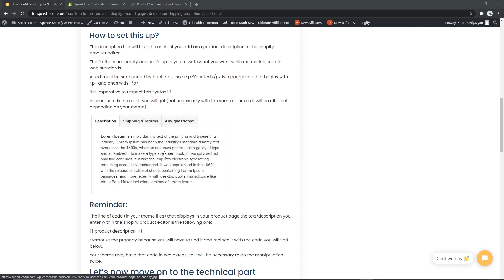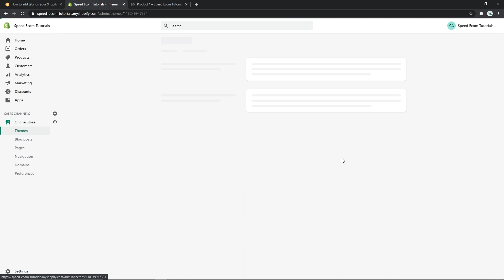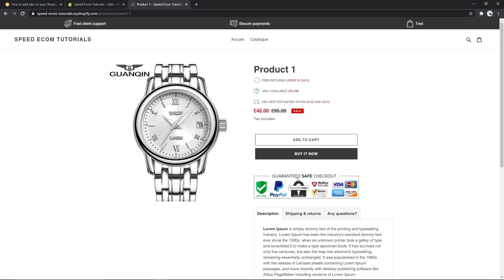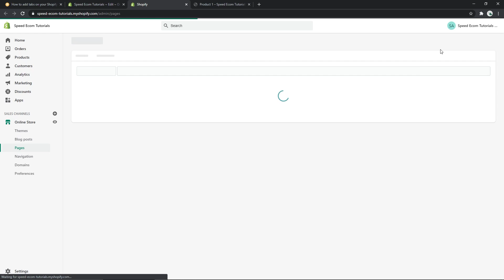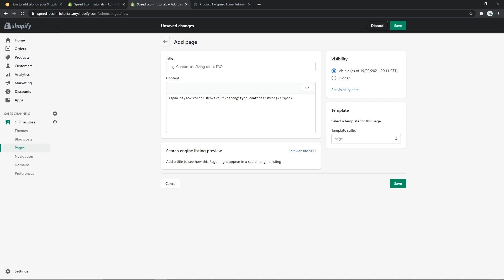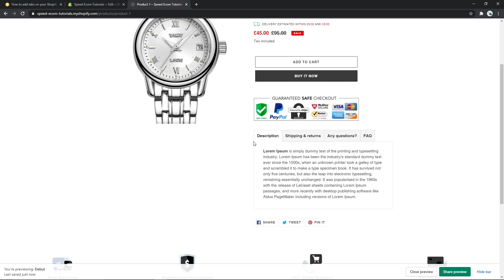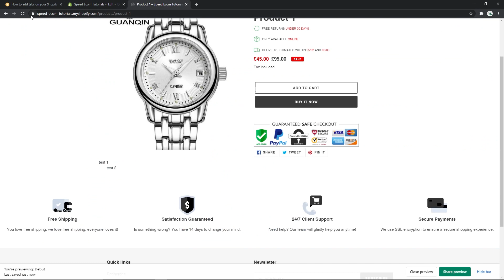How to add tabs on your Shopify store's product pages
Shopify partners since 2017, we develop themes and applications to meet the various needs of our customers. Our premium theme Speedfly currently has more than 7000 users, it is considered one of the best Shopify themes on the French market